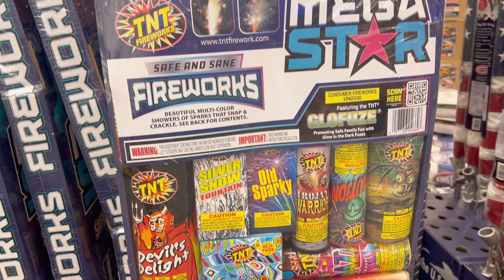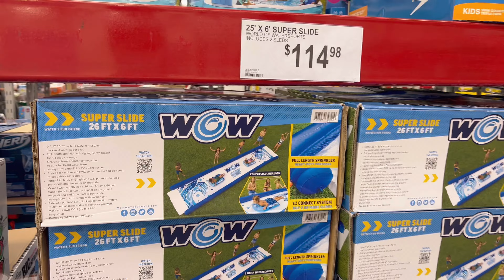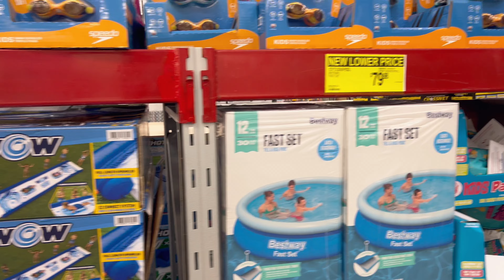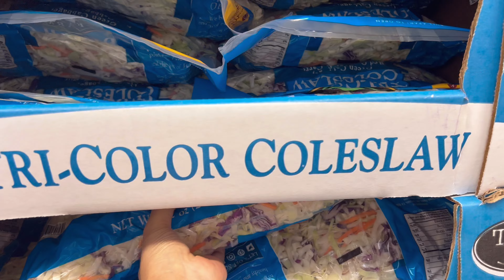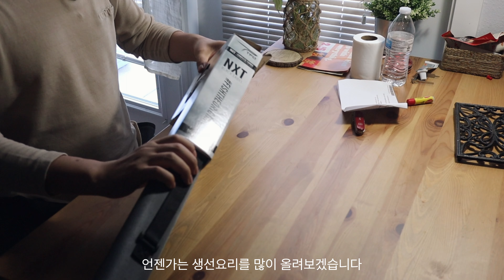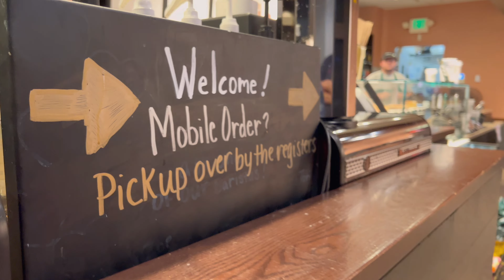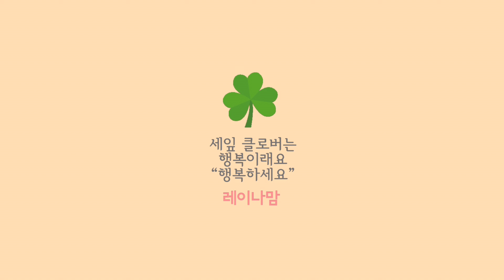마트 장보기 | 어설픈 언박싱 | 오랜만에 스타벅스마시고 잠 못잠 | 미국일상 브이로그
마트 장보기 | 어설픈 언박싱
오랜만에 스타벅스마시고 잠 못잠
미국일상 브이로그

4th of July'는 미국 독립기념일로서
전국적으로 불꽃놀이 행사가 열린다.
오늘 파나마시티비치에서는
두 곳의 피어에서 불꽃이 쏘아올려졌다.
플로리다 화이트 슈거 비치를 즐기기 위해
수많은 관광객들이 인산인해를 이루었다.
예상치 못한 나의 충격은 저 밑
세인트 앤드 주립공원에서 부터,
위로는 데스틴 비치가 보이는 장장 40마일이 넘는 곳에
빼곡히 자리를 하고
자신들만의 축포를 쏘아올린 밑기지 않는 광경이었다.
대 도시라면 도저히 상상할 수없는 일이었을게다.
탁 트인 걸프코스트 에머럴드 바다라서
가능한 함께 즐기는 불꽃축제였다.
어찌보면 메인 불꽃도 좋았지만 수많은 인파들이 터트린
환희의 불꽃이 더욱 감동을 주었다.
비싼 폭죽들을 가족들이 함께 이리저리 짊어지고 왔을
그들의 설래는 마음들이 느껴졌다.
그들의 말처럼 장관이었다고 기억하고 싶다.
이런 맛에 플로리다 비치에서 사는 것일까..

여러분은 할인을, 저는소정의 크레딧을 받을 수 있습니다-

레이나맘
멤버십 가입